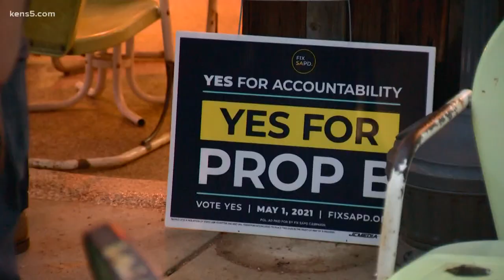Former San Antonio Mayor Henry Cisneros breaks down election developments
San Antonio's former leader discusses why Nirenberg's re-election was fairly smooth this turn around.